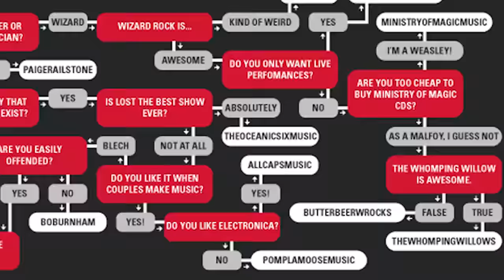10 Viral Videos You Didn't Know Are Fake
10 Viral Videos You Didn't Know Are Fake | fake videos

10 Viral Videos You Didn't Know Are Fake
Woolshed Company Videos
Over the last two years, the Woolshed Company has been putting up videos on the web that seem to catch a lot of attention. These included the video about a lion who took revenge on a trophy hunter, and the one that features a man who fought off a great white shark. With the 8 viral videos the company released a couple of years ago, they have gained more than 200 million views, almost 2 million likes, and about 500,000 viewer comments. Some of their videos even made it to the news like CNN, NBC, and other foreign news broadcasts.
Rusty the Narcoleptic Dog
This video raised a lot of concerns when it comes to the cognitive disorders of animals. Rusty for example, was shown in the video to have the condition called narcolepsy - it's simply a phenomenon where an individual, or animal, falls asleep without warning during waking hours. The problem is, dogs don't get narcolepsy. The dog in the video, Lucy - the real name, was just any other trained dog that can flip over on cue.
The 1969 Moon Landing
Well, the moon landing was definitely real. On the other hand, this viral video isn't. Since the quality of the original footage wasn't very convincing for most people nowadays to believe it was real, the moment was relived on a sound stage last 2005.
CNN YouTube Debate
This was the first ever "YouTube Debate" that was simultaneously aired on television and YouTube back in 2007. Since YouTube was already starting to become a household name, CNN thought it would be a great idea to use the word "YouTube" for higher viewer ratings. On the other hand, this was the time when the YouTube Live service did not exist yet.  This YouTube debate, was done weeks before the event, having used video clips from the participants of the event.
Charlie Bit My Finger Again
This video features kids named Charlie, the older sibling, and Harry, the cute baby brother. While this is pretty entertaining especially to those who love kids, everything in this video, including the British accent used by Charlie as he pretended to get hurt, was completely fake. The whole thing was staged by their mom, who were looking for some extra YouTube cash.
Hi-Tec Liquid Mountaineering Shoes
Ever thought of walking on water? Well, this video made it seem possible with the use of Hi-Tec's upcoming shoe line. It was featured to have a water-resistant material that was supposed to help its wearer to walk on water. After the video reached more than 7 million views, the company came clean and said that everything was just a simple marketing campaign. They even made a follow-up video on how they came up with "Liquid Mountaineering".
Megawoosh - Bruno Kammerl Jumps
You have probably seen this video about a guy who went on a huge slip 'n slide, flying through the air and landing on a kiddie pool. This video became viral after a few days, reaching millions of viewers around the world. Some people thought it was fake, and it was - the video was just another marketing campaign, coming from Microsoft.
Are You My Man in the Jacket?
This viral video isn't like any other videos featured on this list - it had some sense, and its personal approach reached out a lot of people. It featured a woman named Heidi, who was having a problem returning the jacket whom she had a "good time" with. After the search for "the man in the jacket" that went on for days, it all turned out to be a hoax. It was all but a campaign to promote a retail company that was about to release a new menswear line.
Leeroy Jenkings
If you live under a rock, you probably haven't heard about Leeroy Jenkins. This video about a World of Warcraft character created by Ben Schultz, was one of the firsts when it comes to viral videos. It was fun to watch - how Leeroy got his all of gaming pals killed as he charged into battle, shouting his name.
Crazy German Kid
After a fabricated backstory was made for this video, it turned into a viral sensation in a few days. On the other hand, the kid on the video, Leopold, have already made lots of sketches on the web, often acting wild and goofy at the same time.

Rplore
Rplore is new emerging channel on youtube.
We produce different types of videos like Top 10, shocking, amazing facts, mysterious, funny and many more videos on different subjects.